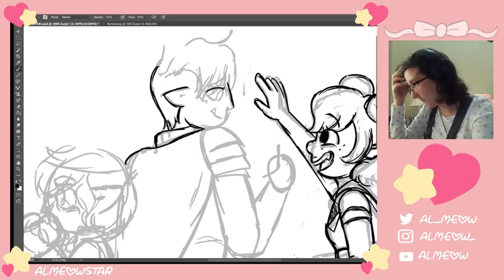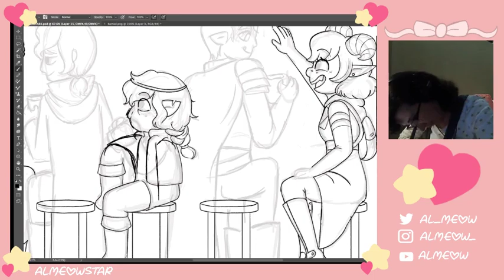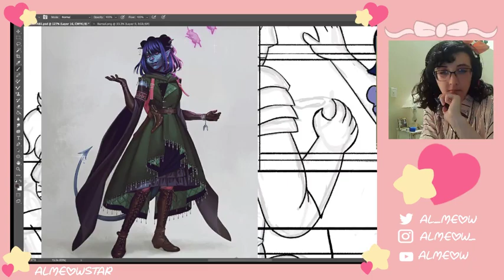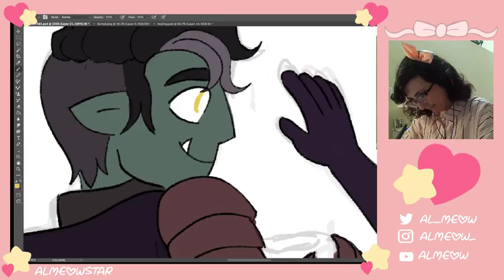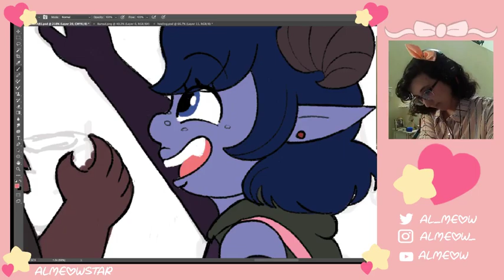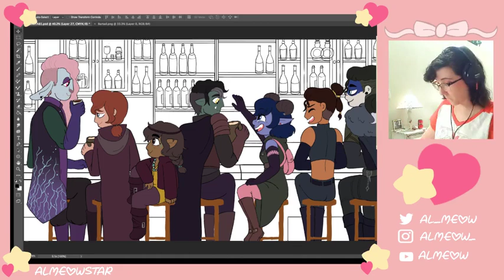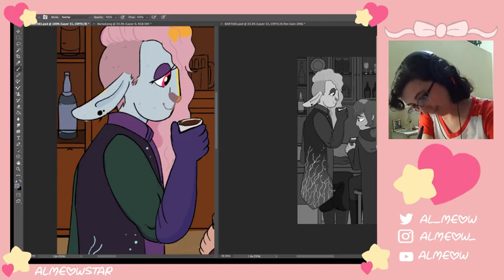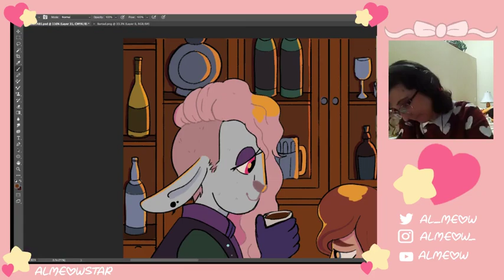-[Critical Role SPEEDPAINT] --Bar Tab-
This is a redraw of one of the very first Critical role pieces I did,  almost a year later. It was really fun to look back and compare.